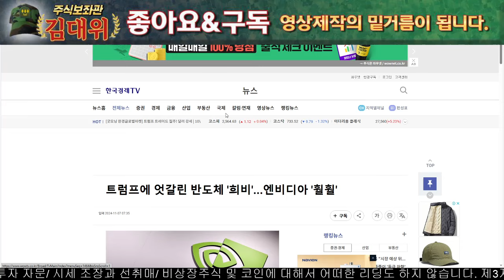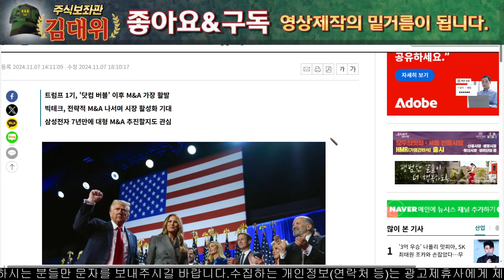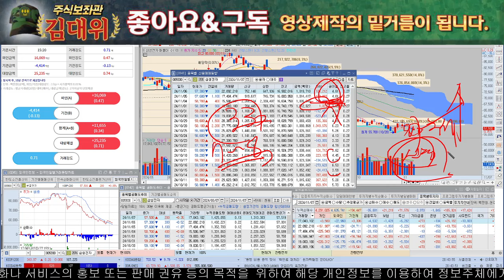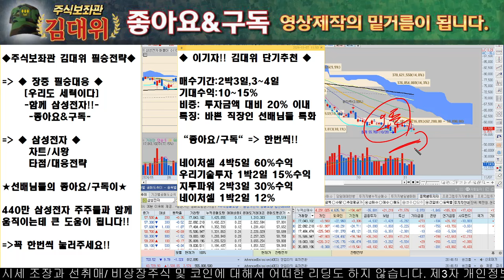[삼성전자주가전망] 트럼프 대통령 당선이후 TSMC 압박!! 앤비디아 HBM3E 12단 퀄테스트 통과와 맞물리면서 삼전 초반전 기회!! 반드시 시청하시고 털리지 마세요!!삼성전자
안녕하세요 주식보좌관 김대위입니다

적을알고 나를 알아야 백전백승이라 했습니다. 종목에 대해 정확히 분석하고 여러분의 입장에서 최대한 객관적으로 도움드려 항상 승리하는 투자가 되도록
유투브 방송을 멈추는 그 날까지 최선을 다하겠습니다.